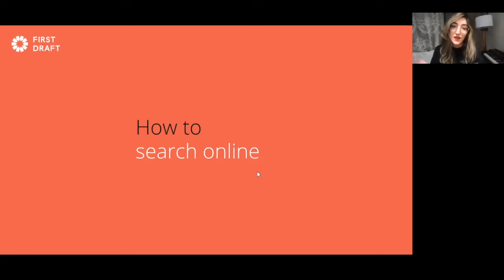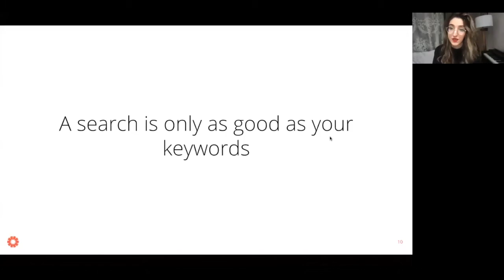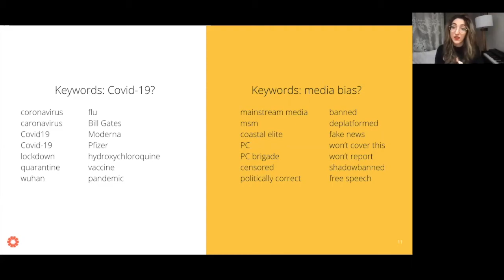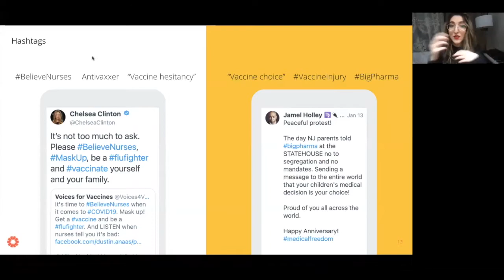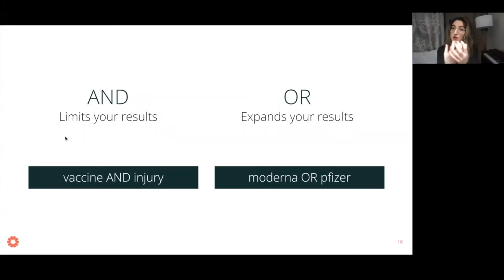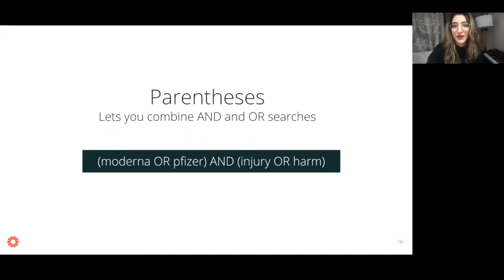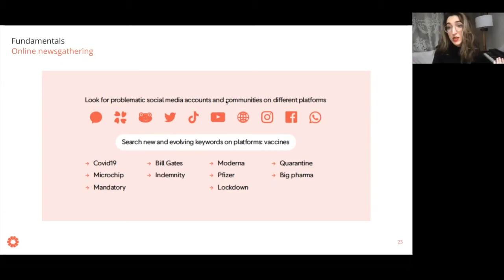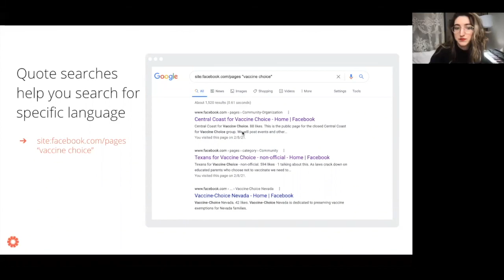Como pesquisar on-line | How to search online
Dicas e truques para realizar uma busca melhor,
inclusive com o uso de busca booleana e palavraschave
mais inteligentes.
Live insights, intelligence and reporting guidance on emerging health and vaccine misinformation.
First Draft is a global organization working to empower people with
knowledge and tools to build resilience against harmful, false, and misleading information.